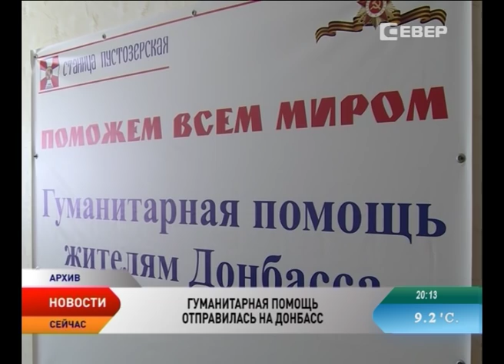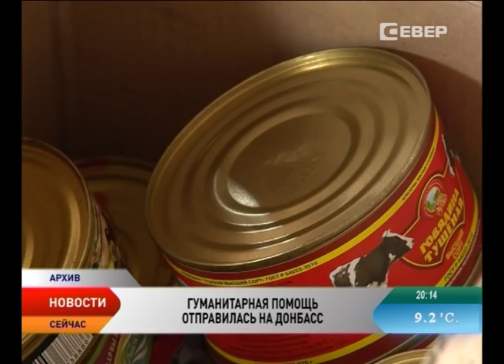Поможем всем миром. КамАЗ с гуманитарным грузом отправился из НАО на Донбасс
КамАЗ с гуманитарным грузом отправился из Ненецкого округа на Донбасс. На борту машины более 10 тонн продуктов, одежды, медикаментов и канцелярских товаров, которые жители округа собирали на протяжении 7 месяцев. Грузовику предстоит проехать более 4 тысяч километров, чтобы доставить груз до Донецка.

Инициатива поддержать жителей Донбасса принадлежит общественной организации «Пустозерские казаки». Активисты договорились с администрацией поселка Искателей предоставить помещение для сбора гуманитарной помощи. Так была запущена акция «Поможем всем миром».